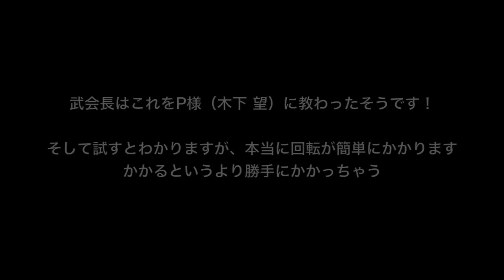【タケシTV】#1 ダーツに回転をかける簡単な方法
榊原武によるタメになるダーツ講座
今回は簡単にダーツに回転を掛ける方法です。